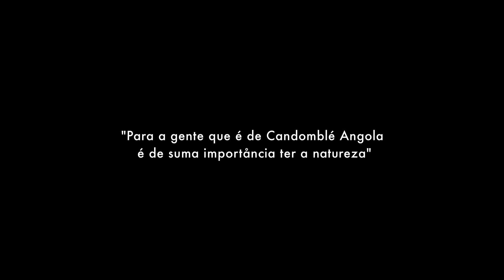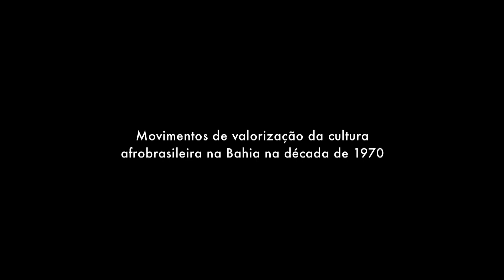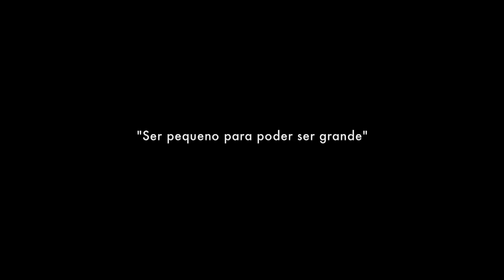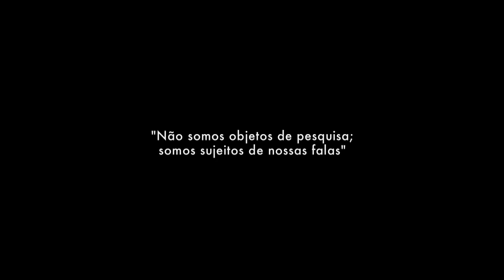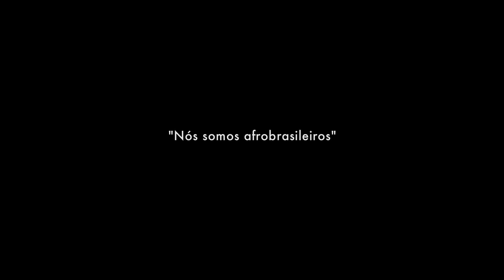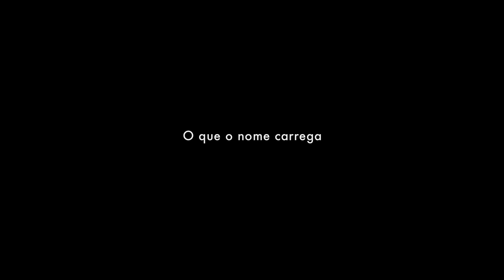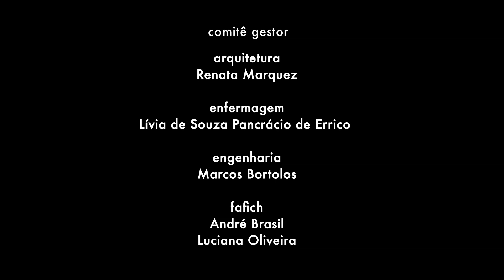Videoaula com a Mestra Makota Valdina #02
Formação Transversal em Saberes Tradicionais
Primavera de 2018

Disciplina
Artes e ofícios dos Saberes Tradicionais: Políticas da terra

Índice:
00:00 início
00:28 - "Para a gente que é de Candomblé Angola é de suma importância ter a natureza"
05:16 - A diversidade do Candomblé no Brasil
17:33 - A linguagem preserva a memória
26:33 - Movimentos de valorização da cultura afro-brasileira na Bahia na década de 1970
39:27 - "Eu tinha que estar dentro, eu tinha que ser parte"
47:06 - Santo do Pau Oco: sincretismo como forma de resistência
1:04:52 - "Ser pequeno para poder ser grande"
1:20:17 - "Candomblé tem lugar pra todo mundo"
1:30:17 - "Tomei a minha decisão de empunhar a minha bandeira de militante negra, como militante do Candomblé"
1:39:44 - "Não somos objetos de pesquisa; somos sujeitos de nossas falas"
1:47:09 - "Nós somos afrobrasileiros"
2:00:26 - "A gente vai aprendendo a viver"
2:06:27 - "Unidade na diversidade"
2:13:19 -  Os terreiros como resistência política
2:14:58 - Espaço de confluência: Jardim Mandala
2:17:40 - O que o nome carrega
2:28:57 - A prática da história oral
2:41:43 - Katendê o Pai dos Remédios, Pai das Folhas

Videoaula Parte 02 com
Mestra Makota Valdina
Terreiro Nzo Onimboya, Salvador - BA

Assistente
Alice Pinto

FORMAÇÃO TRANSVERSAL EM SABERES TRADICIONAIS UFMG, PRIMAVERA DE 2018

Professores parceiros

Escola de Belas Artes
Wagner Leite Viana

Faculdade de Educação
Edgar Barbosa

Câmera:
Iakima Delamare

Som Direto:
Juliana Araújo

Edição:
Gabriel Moura
Ana Luisa do Anjos

Finalização
Pedro Aspahan

Video editado na disciplina
Oficina de Montagem: Saberes Tradicionais

Professores
César Guimarães
Pedro Aspahan

Coordenação audiovisual
Pedro Aspahan

Coordenação geral do programa de formação transversal em saberes tradicionais
César Guimarães

Comitê gestor

arquitetura
Renata Marquez

enfermagem
Lívia de Souza Pancrácio de Errico

engenharia
Marcos Bortolos

fafich
André Brasil
Luciana Oliveira

Realização
PROGRAD
Pró-Reitoria de Graduação

Departamento de Comunicação Social